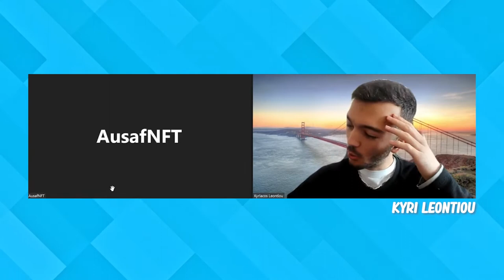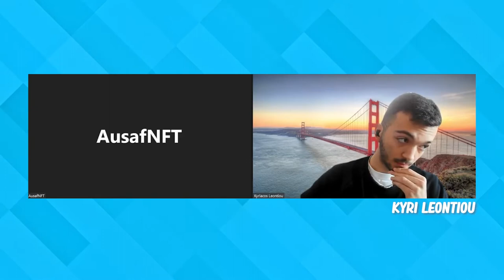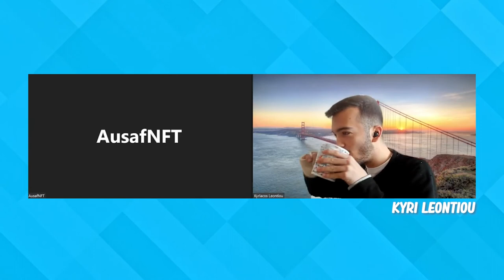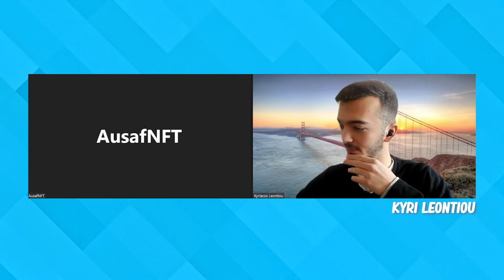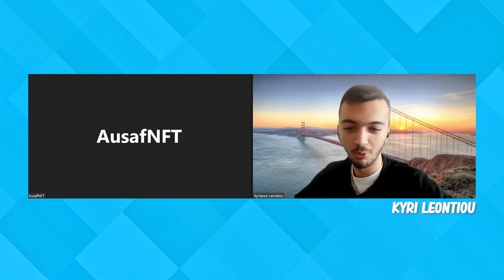What AusafNFT Should Do Next As A Content Creator